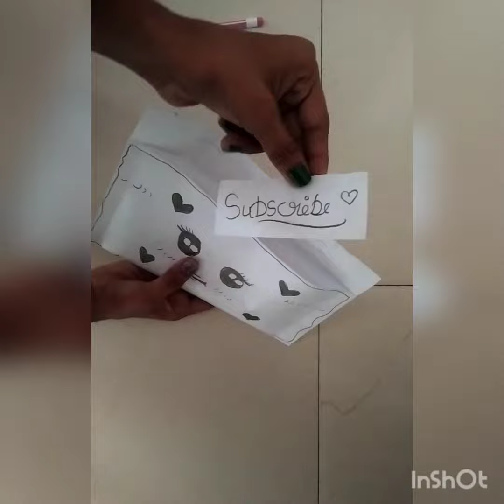how to make a cute paper pouch❤️🤗💖